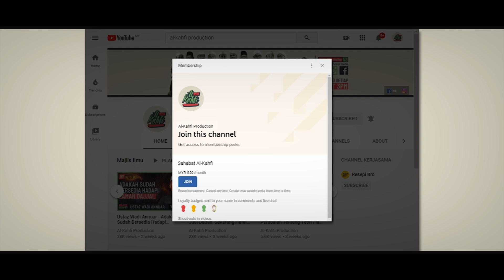Ustaz Engku Ahmad Fadzil - Tauhid Tiga VS SIfat 20